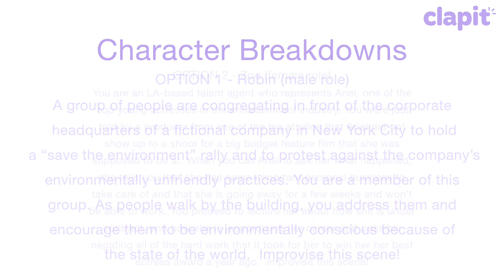A NEW FEATURE FILM - AUDITION FOR A SPEAKING ROLE NOW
CLAPIT’S “REVELATION - THE UNVEILING” known on clapit as
Revelation4 FILM OPEN CALL
LIVE 10 February 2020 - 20 February 2020

Clapit is the talent discovery app that crowdsources professional and amateur actors straight into film & TV roles. The two winners of clapit’s Revelation4 film open call will perform speaking roles in the feature film “Revelation - The Unveiling” by filmmakers Jason DeStefano, Mary Jane Bulseco (founder of clapit), Jared Safier (4 time Emmy award winner), Eileen Wisor & Thomas Walton.

All people ages 16+ who are legal residents of the USA are eligible to enter. No prior acting experience is required.  There is no charge to download clapit or enter the contest. IMPORTANT: Clapit reserves the right to disqualify any Entrant in breach of the Official Rules which you should read on clapit.com.

CHARACTER BREAKDOWNS

To audition please post a 20 second video audition and improvise one of the following character breakdowns:-

Robin (male role)

A group of people are congregating in front of the corporate headquarters of a fictional company in New York City to hold a “save the environment” rally and to protest against the company’s environmentally unfriendly practices. You are a member of this group. As people walk by the building, you address them and encourage them to be environmentally conscious because of the state of the world.  Improvise this scene!

Zoe (female role)

You are an LA-based talent agent who represents Ariel, one of the top young actresses in the entertainment industry. You were just told by a producer from one of the big studios that Ariel did not show up to a shoot for a big budget feature film that she was supposed to be at. When you call Ariel to ask her what happened, she tells you that she has some important personal business to take care of and that she is going away for a few weeks and won’t be able to work. You proceed to lecture her about how she is under contract, and how she is jeopardizing her career and possibly negating all of the hard work that it took for her to win her her best actress award a year ago.  Improvise this scene!

1. Download clapit from the iTunes App Store.
2. Between 10 February 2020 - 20 February 2020, post one 20-second video audition onto clapit in ‘Portrait’ orientation. Be sure to click “Revelation4” when posting your video audition. Also type your name, your age, and your city & state of legal residence in your post.
3. Invite your family, friends & fans over text, email & social media to download clapit and “clap” (vote) for your performance.
4. Filmmakers Mary Jane Bulseco & Jason DeStefano will choose one female winner from the top 5 most clapped female auditions and one male winner from the top 5 most clapped male auditions plus the clapback audition.  These finalists get the chance of winning the two roles.